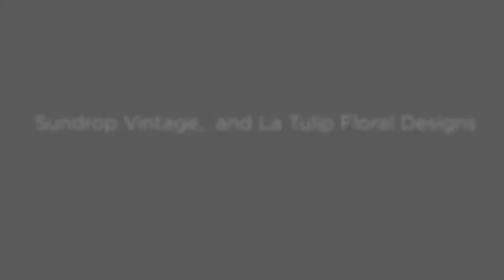kelsey and matt rosenblum 720p 922